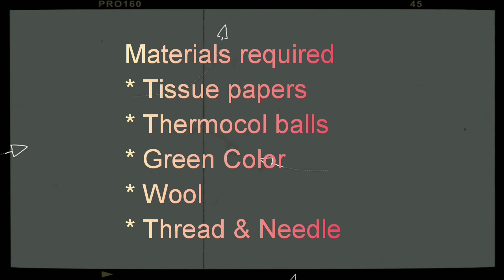Jasmine Flowers Veni || Poola jada Veni|| Veni with tissue papers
Hello everyone. !

Lots and loads of ❣️
Divya Vijay.